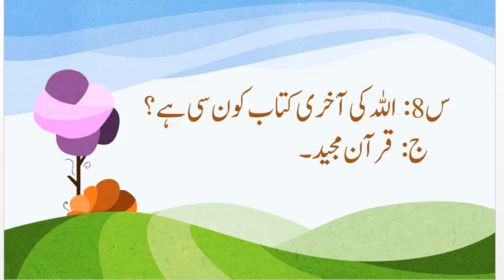ISLAMIAT QUESTION AND ANSWER FOR CLASS SENIOR